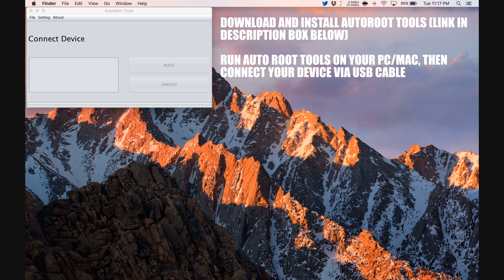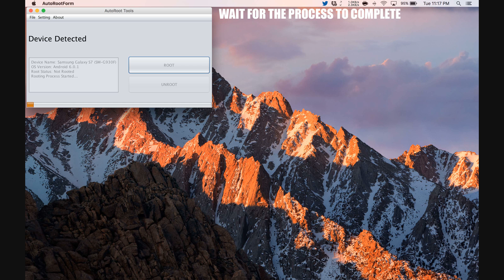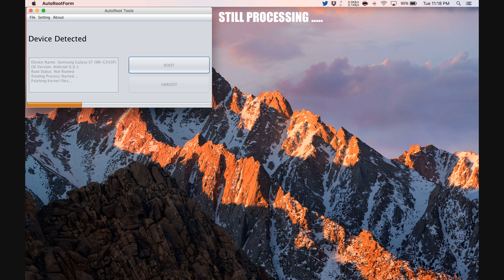How To Root LG U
Step by Step tutorial on how to How To Root LG U.